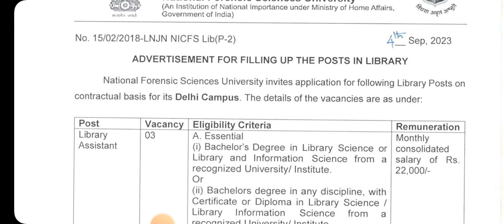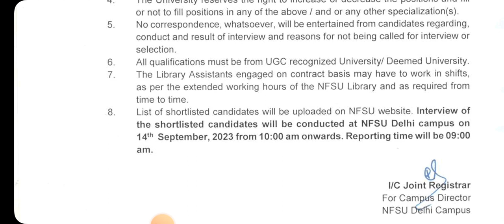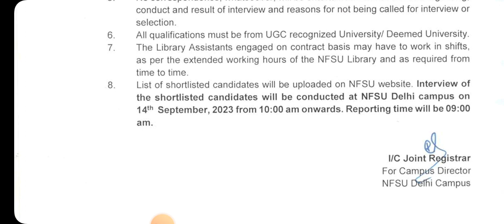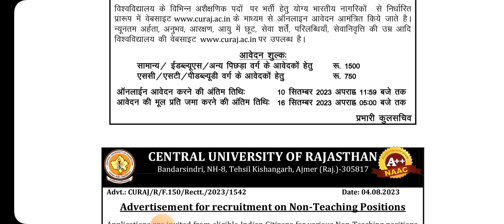LIBRARIAN SALARY 200000 DY LIBRARIAN SALARY 150000 LIBRARY ASSISTANT POST